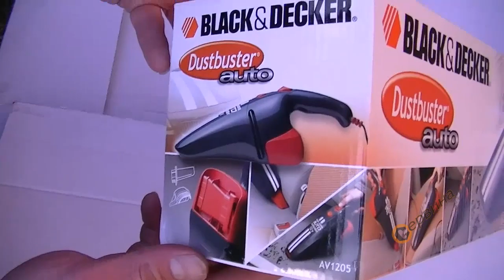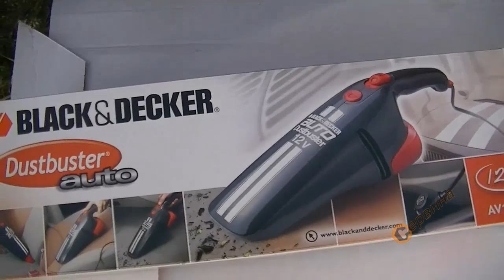Мини автомобилна прахосмукачка Black&Decker AV1205 - 12V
Мини автомобилна прахосмукачка Black&Decker
- Мини прахосмукачка за автомобил
- Гъвкав и лесен за използване с 12V адаптер
- Двойна система за филтриране
- Удобен накрайник за тесни пространства и твърда четка за тапицерия